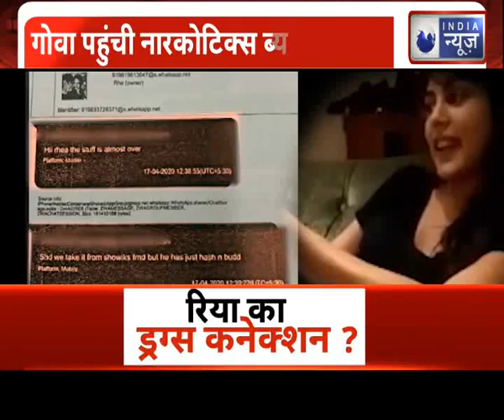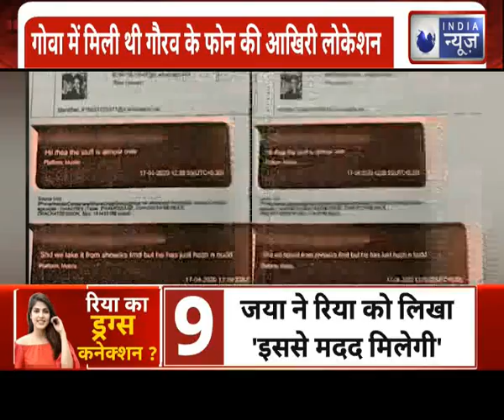Sushant Death Probe: रिया का ड्रग्स कनेक्शन ,ड्रग एंगल की जांच को गोवा पहुंची NCB टीम